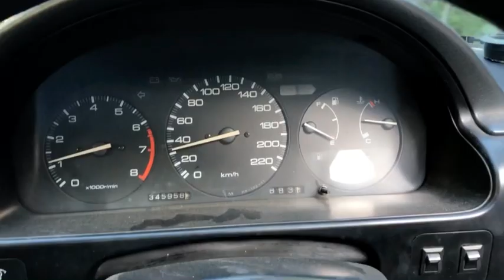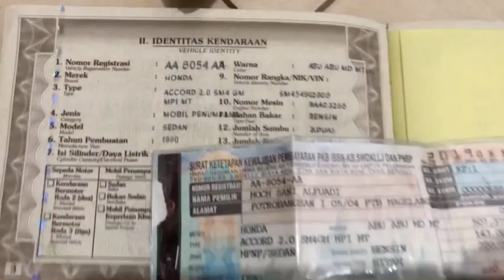(TERJUAL) Honda Accord Maestro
Monggo bila ada yg minat Honda Accord Maestro manual 1990. Vidio ulasan lengkap buka aja di link youtube
Mobil gaul kusus yang suka kenyamanan, elegant, untuk yang cari barang bagus.
Spek :
- Plat  AA magelang , Pajak tertib, surat lengkap akur, -bodi kaleng breng, cat bagus mulus, tulangan aman tak ada bekas insiden,
- mesin prima alus, kering, tidak ngebul, bertenaga lari 130 km per jam anteng..
- interior orisinil
- panel panel ok.
- kaki kaki nyaman angler.
- Ac nyesss dingin.
- Ban tebal2, velg racing ring 15
- Audio standar.
Harga  Rp 29,9  jt nego. Karna masih bagus mobilnya untuk yg cari kondisi
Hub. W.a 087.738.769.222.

Mas dedy, alamat timur wisata pantai glagah indah 2km Wates Kulon Progo Yogyakarta.